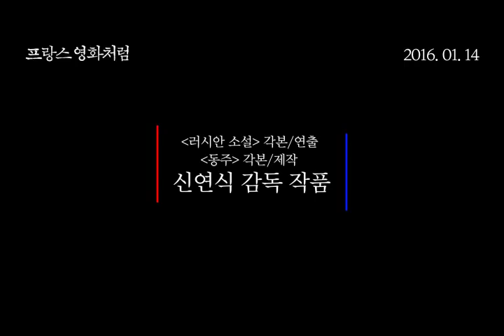Like A French Film Steven Yeun Parts (Eng Subs) 프랑스영화처럼 스티븐연 영어 자막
SUBBED BY @TEAMSTEVENYEUN TWITTER

Extended trailer starring singer, Soy, and actor, Steven Yeun. Korean parts translated into English.

Steven Yeun plays, Steve, who is taking his relationship with his girlfriend less seriously than she would like. He plays a musician who spends most of his time in the US, living a vagabond lifestyle. He is the less than perfect boyfriend for his girlfriend's parents, unable to speak Korean well and making far less than money than her. After visiting a fortune teller, they're told their relationship is doomed and they will die if they continue to be together. Steve tries to take it lightly, with his girlfriend finally fed up with his inability to mature and take the news seriously.